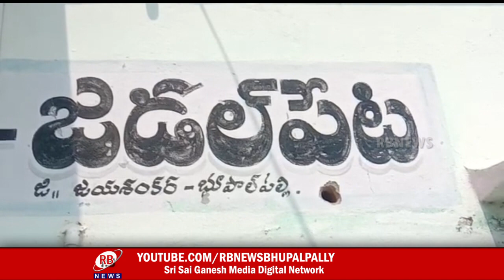ఎవరు రాక,సహాయం చేసే వారు లేక జడల్ పేటలో ఇబ్బందులు పడుతున్న వికలాంగ దంపతులు||RB NEWS||BHUPALAPALLY